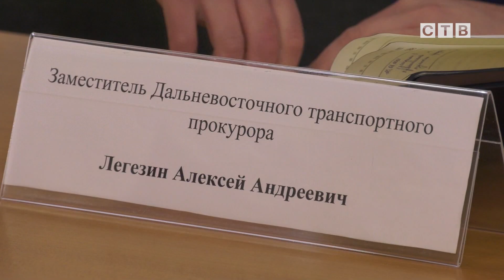Заместитель Дальневосточного транспортного прокурора Алексей Легезин провел прием граждан в п.Посьет